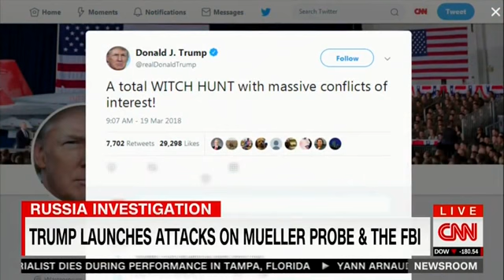Asha Rangappa on CNN's 'Newsroom' To Discuss the Russia Investigation